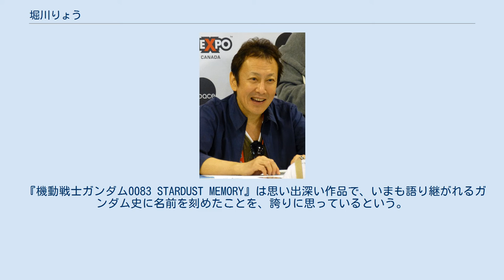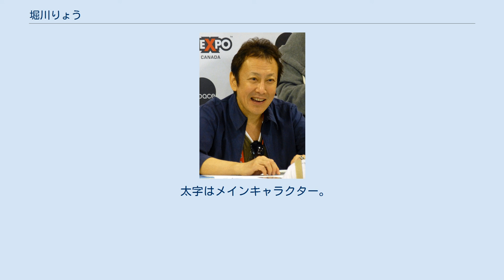堀川りょう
堀川 りょう（ほりかわ りょう、1958年2月1日 - ）は、日本の声優、俳優、音響監督、YouTuber。
アズリードカンパニー（代表取締役）および株式会社ジャグラーインターナショナル所属。
大阪府枚方市出身。
青二プロダクションに所属していた頃は堀川 亮（ほりかわ りょう）の芸名で活動していたが、2001年4月3日に現在の芸名に改名した。
インターナショナル・メディア学院学院長。
妻は同じく声優の及川ひとみ。
 小学校低学年から子役として活動。
1967年に国民的ヒーローとして人気を博した時代劇ドラマ『鞍馬天狗』(大瀬康一主演版)の主人公の相棒・杉作少年を演じて脚光を浴びる。
実力派子役として京都・太秦などで活躍し、『素浪人 月影兵庫』『素浪人 花山大吉』『水戸黄門』などに出演した。
劇団四季にも所属していた時期がある。
1969年のドラマ『なんでも引き受け候』で4代目三遊亭小圓遊や中村玉緒とレギュラー出演したことがあった。
 1984年にテレビアニメ『夢戦士ウイングマン』の主人公・広野健太役で声優デビュー。
非常に嬉しいとおもったが、一方で慣れない仕事に対する悩みもあったという。
実際に動画が完成した状態での収録だったが、台本を見ていると絵が動いて先へ行ってしまい、逆に絵を見ていると手元の台本が見られないことがあり、それによりジレンマに陥り、セリフをある程度丸暗記して（細かい「てにをは」は勘弁してもらい）画面のみを見て収録した。
 同人舎プロダクション、青二プロダクションで活動後、アーク・ライツを経て、現在の事務所に所属しその代表取締役となった。
現在は声優養成所インターナショナル・メディア学院の学院長も務めている。
俳優としてはタカモトプロ所属となっている。
2020年2月より株式会社ジャグラーインターナショナルに所属。
 堀越高等学校卒業。
獨協大学経済学部を中退している。
 2020年5月、YouTuberデビュー。
 声優としての活動開始当初は『聖闘士星矢』のアンドロメダ瞬や『レディレディ!!』のアーサーなど線の細い中性的な役柄を多く演じていたが、『ドラゴンボールZ』のベジータを転機に、『剣勇伝説YAIBA』の鬼丸猛や『名探偵コナン』の服部平次など、ライバル役を演じる機会も多くなった。
 若手時代、積極的な態度を誤解され、周囲から孤立してしまった時、佐藤正治と戸谷公次に「これから皆で飲みに行くから、来るか？」と声をかけられ、それをきっかけに皆と仲良くなれたことを感謝しており、後に佐藤と現場で一緒になった際、「あの時は嬉しかったなぁ」と言ったところ、「まだ言ってるのか」と笑われたと言う。
 動画と脚本をチェックしている際、ニュアンスなどを変えたほうが良いと判断した部分についてはリハーサルで変更するケースが多く、自分をリラックスさせる意味もあるという。
 『機動戦士ガンダム0083 STARDUST MEMORY』は思い出深い作品で、いまも語り継がれるガンダム史に名前を刻めたことを、誇りに思っているという。
『0083』で担当した役のコウ・ウラキについては、ひよっこから一人前の戦士へと成長する姿が印象的と語っている。
 『GS美神』の横島忠夫役は、一時期シリアスなキャラクターが続き、アドリブを言えずにフラストレーションが溜まっていたところへオファーが舞い込んで来たものだった。
丁度ギャグ物をやりたいと思っていた堀川は、番組プロデューサー関弘美の「この役は君にしかできない」という言葉にも応える形で、喜んで引き受けたという。
久々に「気分の赴くままに思いきり」な演技が可能なキャラクターを担当した堀川は、アドリブの多さにおいて堀川以上の認知度を誇る共演者の千葉繁と共にアドリブを連発していた。
また、主役の美神令子役の鶴ひろみは「2人のすぐ後だと吹き出して台詞を言えないことがあった」と語っている。
また、原作者である椎名高志の結婚式の際、堀川は鶴と共に司会を担当した。
 『名探偵コナン』では主人公・江戸川コナンのライバルである服部平次を演じており、堀川自身は思い入れのあるキャラクターとして今後の活躍を期待している。
なお、『コナン』への初出演は1996年2月12日放送の「バレンタイン殺人事件」であ...